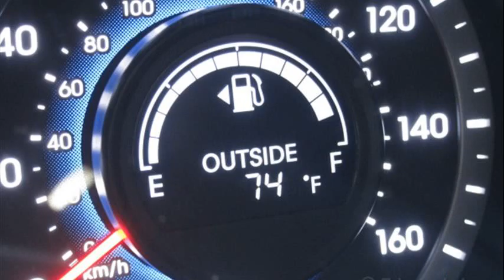hyundai santa fe mpg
hyundai santa fe mpg 2006
hyundai santa fe mpg 2014
hyundai santa fe mpg 2007
2002 hyundai santa fe mpg